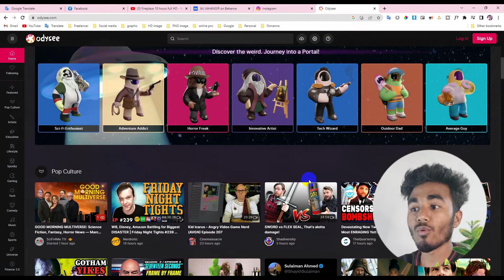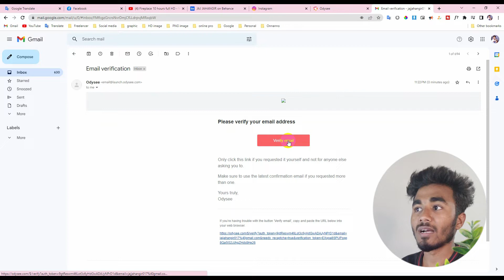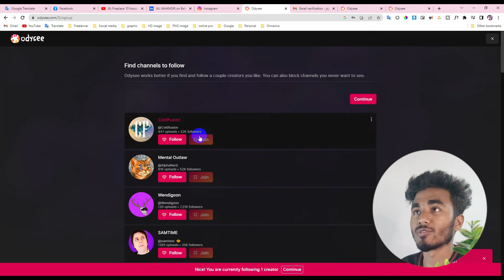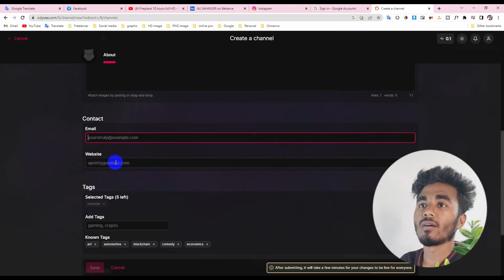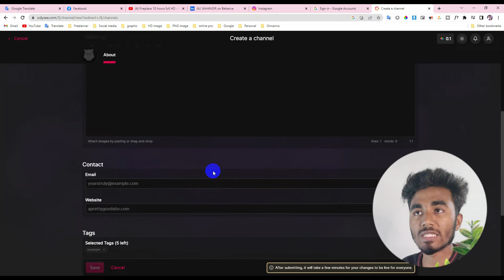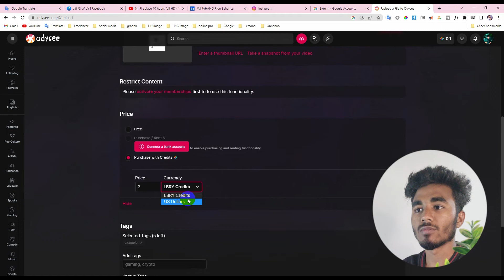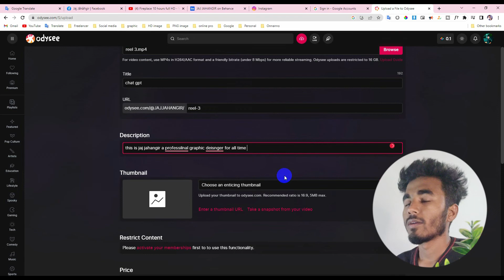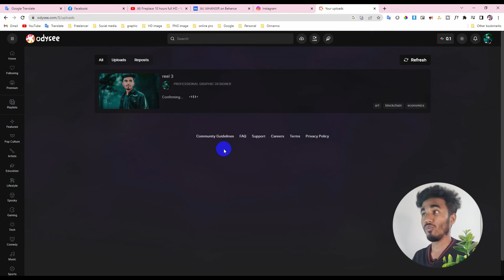How to Earn Money from OdySee.com | 2023 | Earn $120